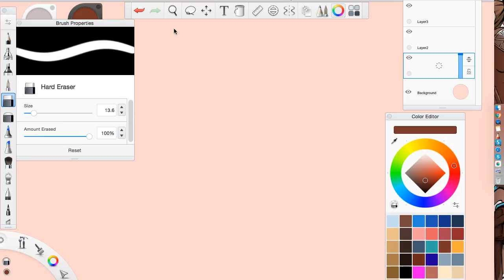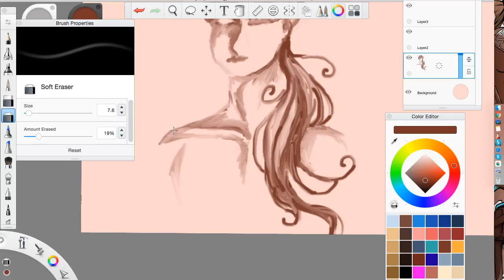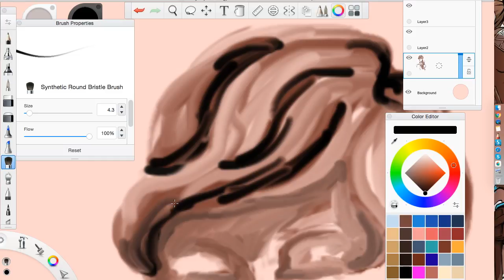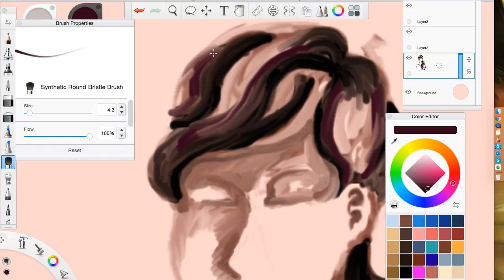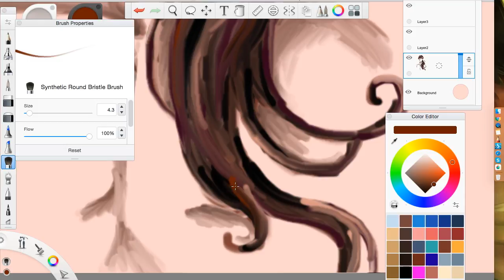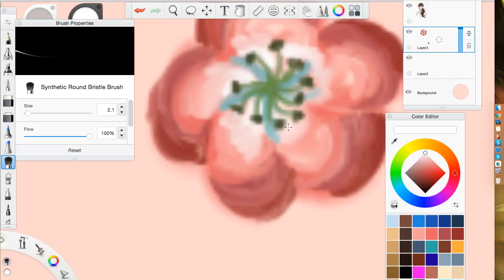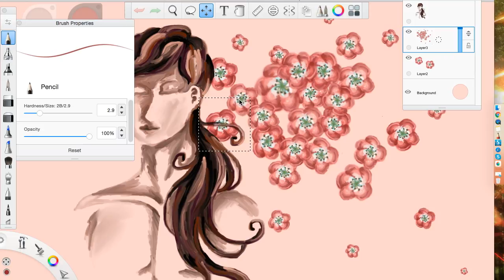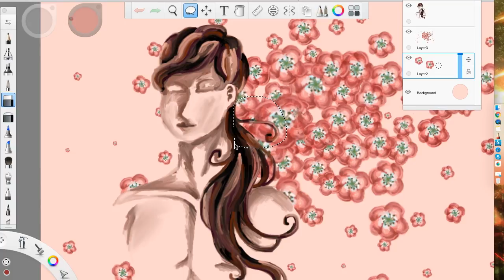VII: Leo (Laurence Chakrabarti)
The Leo character for my western Zodiac book! I drew this for my sister's birthday today, and she's a Leo! 8}D Happy birthday, Sis!